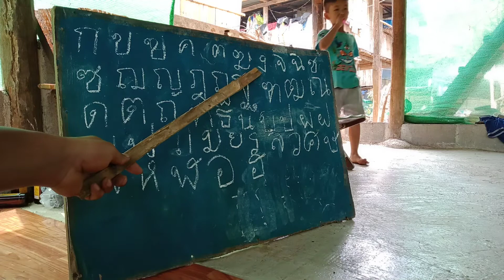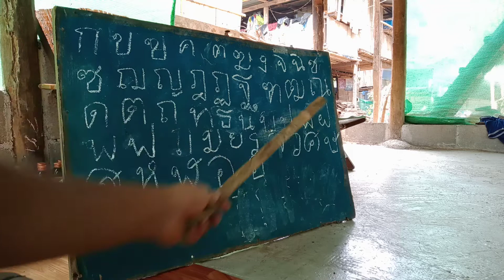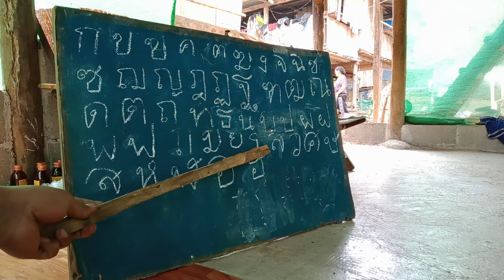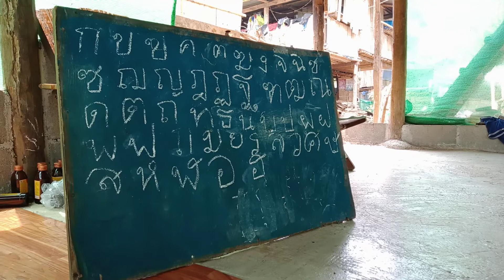เรียนภาษาไทยระดับ 1